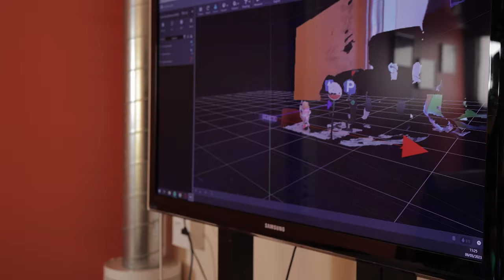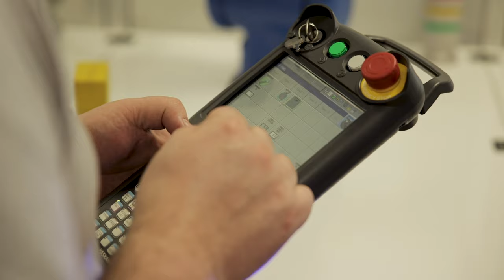Tööstustehnika ja juhtimine | TalTechi magistrikava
Kui töötad tööstusettevõttes ning vajad täiendavaid teadmisi tehnoloogiast ja juhtimisest, siis see õppekava on eeskätt Sinule. Õppekava on interdistsiplinaarne, mis ühendab majandus-, sotsiaal- ja tehnikavaldkonda ning on suunatud tööstusettevõtete tulevastele tootmisjuhtidele ja tippjuhtidele. Loengud toimuvad töötavale õppijale sobivalt õhtuti!